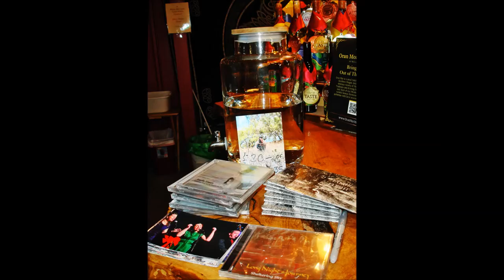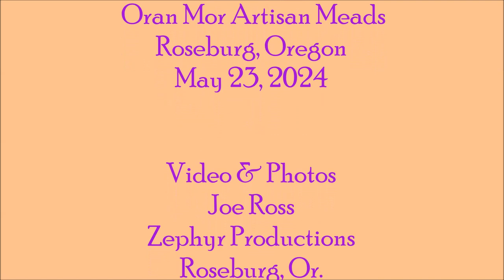Amhránaithe (Gaelic for "Singers") - Amelia Hogan, Jimmy Murphy, Camilla Wickman - Roseburg, OR.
Amelia Hogan, Jimmy Murphy & Camilla Wickman performed at Oran Mor Artisan Meads in Roseburg, Oregon on 23 May 2024. This video captures their second set of music presented. Besides a song from Robert Burns ("Composed in August") and an encore sing-along ("Wild Mountain Thyme), many of the songs were off Amelia Hogan’s newest album called “Taking Flight.” The show included selections like The Wood Thrush’s Song, King of Ballyhooley, Manx Lullaby, Cursed be the Caller, Twa Corbies, Taking Flight, Red-Winged Blackbird.

From the Bay Area, Amelia Hogan is a fine singer in the Celtic Music tradition. She and her band (guitar, keyboards, shruti box) treated us to a delightful variety of Celtic Folk Music including Ballads, Burns, Originals and Sing-Alongs. The trio, called Amhránaithe (Irish Gaelic for "Singers"), was enroute to a gig at the Northwest Regional Folklife Festival in Seattle, Wa. Video and photos by Joe Ross.